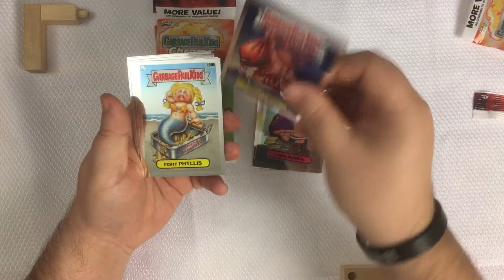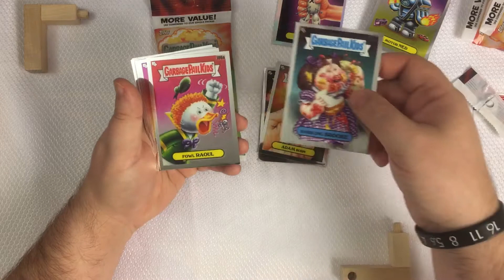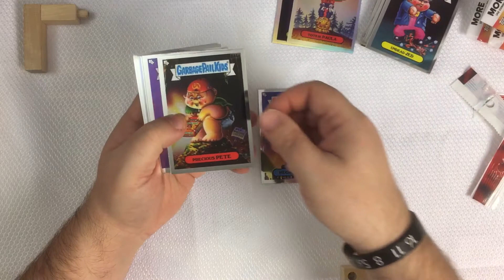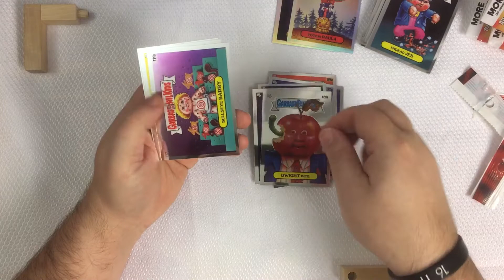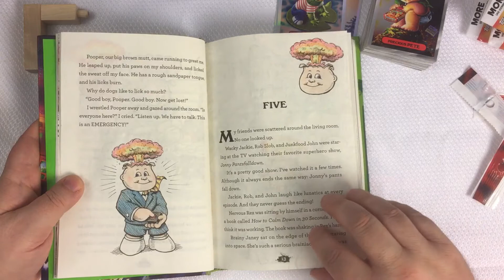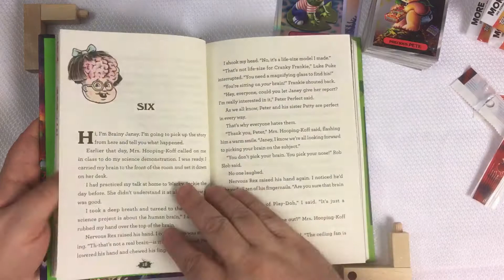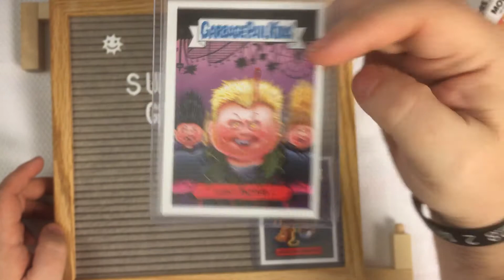Garbage pail kids!! Chrome 3 fat packs!! Also a sneak peek of things to come!!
Come along as I break some chrome 3 fat packs!!!

Also get a sneak peek at welcome to smellville that I am coloring in!!!

Always remember!!!
Have Fun!!!